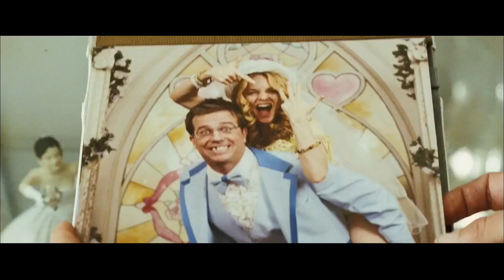Мальчишник в Вегасе трейлер